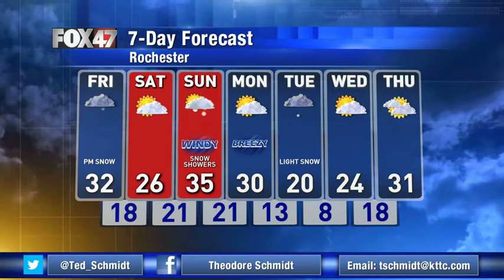January 3, 2020 Friday Mid-Morning Weather Update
The full weather forecast from Meteorologist Ted Schmidt. We have snow on the way for our Friday with more chances later this weekend and early next week, but temperatures overall look pretty decent for this time of the year.